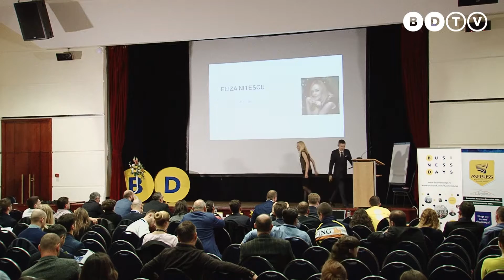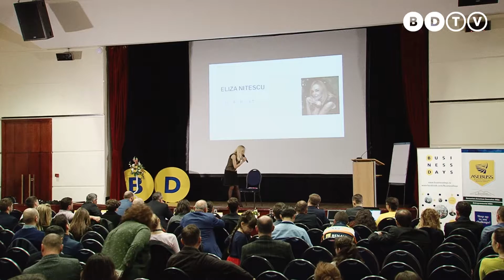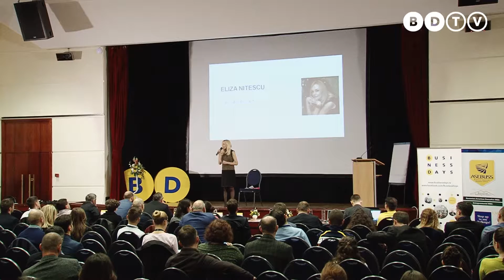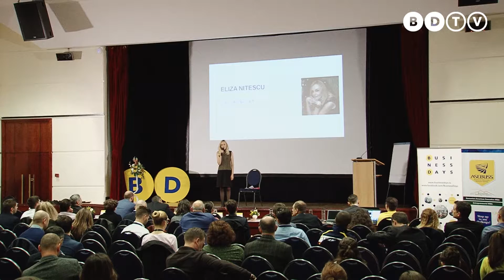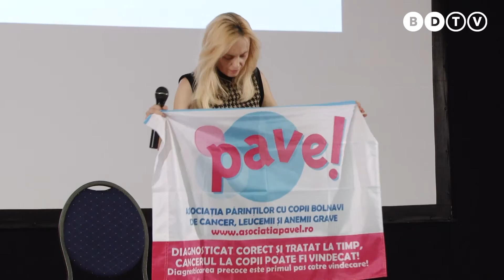Eliza Nitescu - CEE Entrepreneurship Summit 2016 -